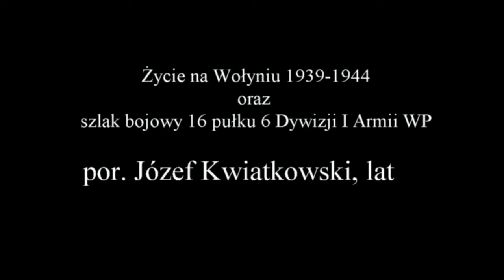"Z Wołynia nad Łabę" - por. Józef Kwiatkowski 16 pp. 6. DP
Por. Józef Kwiatkowski, wspomnienia z młodości spędzonej w Łucku i okolicy na Wołyniu w latach 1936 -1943, szlak bojowy w plutonie łączności 16 pp. 6 Dywizji Piechoty I Armii Wojska Polskiego.